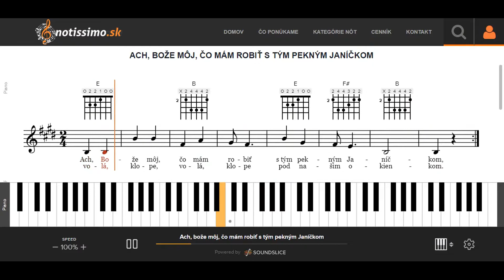Ach, Bože môj, čo mám robiť s tým pekným Janíčkom | Notissimo.sk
Ako hrať Ach, Bože môj, čo mám robiť s tým pekným Janíčkom - ukážka prehrávania nôt na portáli Notissimo.sk.